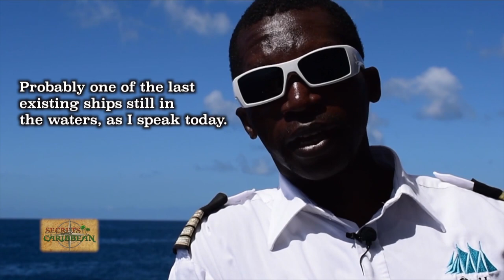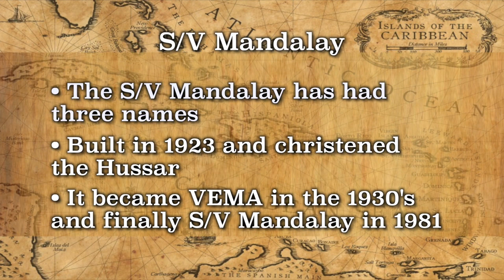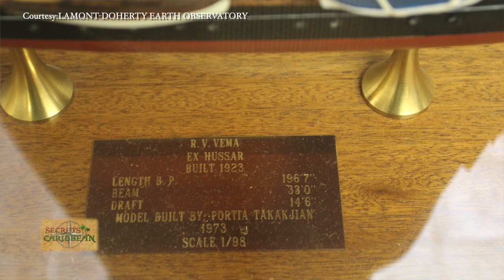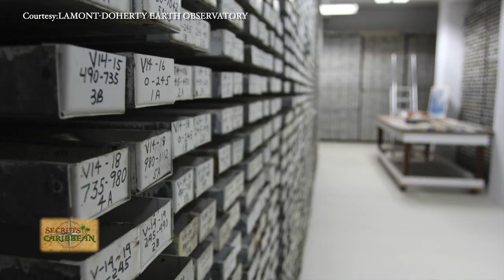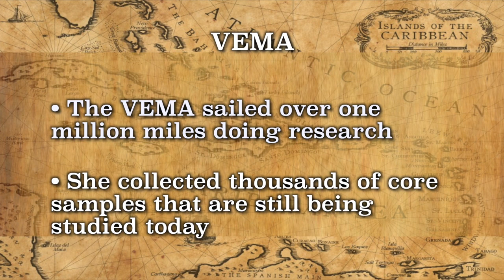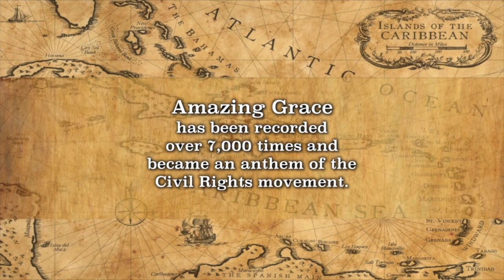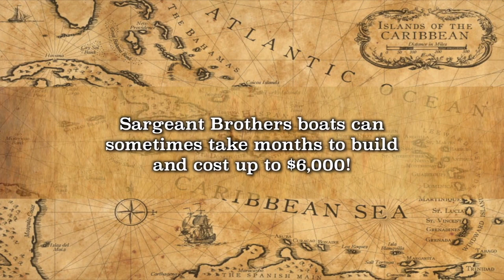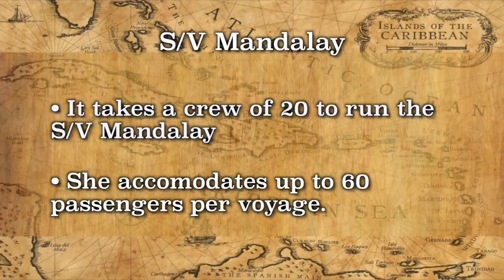Secrets of the Caribbean: History of the S/V Mandalay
Learn the history of our very own S/V Mandalay, going back in time to visit it when it was called VEMA one of the foremost oceanographic research vessels in the world. We’ll explain the inspiring story behind why “Amazing Grace” is a S/V Mandalay tradition, visit boat builders of a different kind and much more on Secrets of the Caribbean!